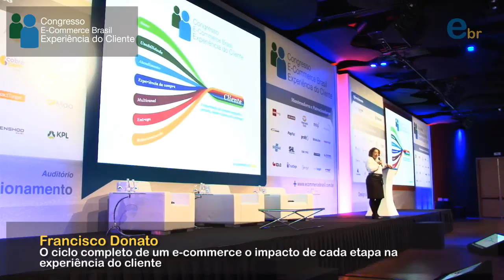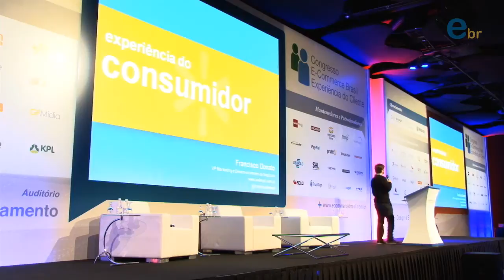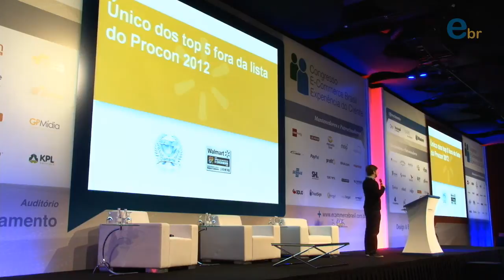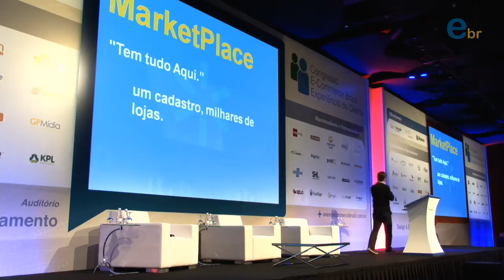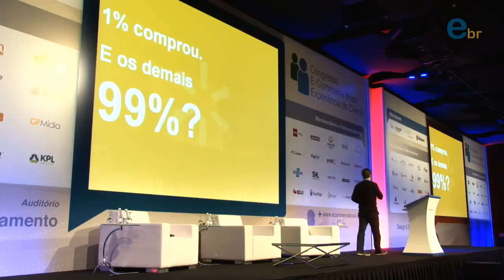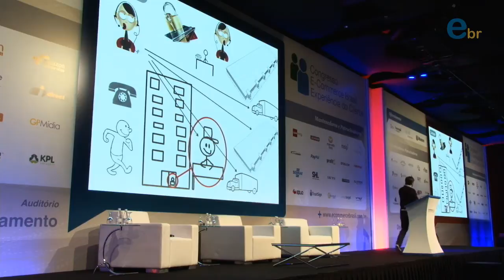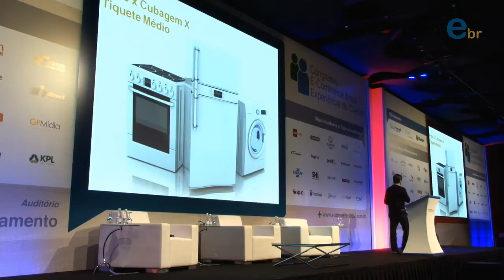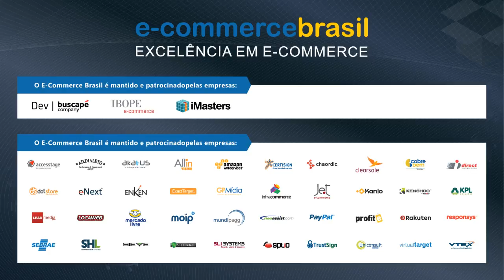O ciclo completo de um e-commerce o impacto de cada etapa na experiência do cliente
Congresso E-commerce Brasil Experiencia do Cliente 2013 | Palestra de Francisco Donato do Walmart